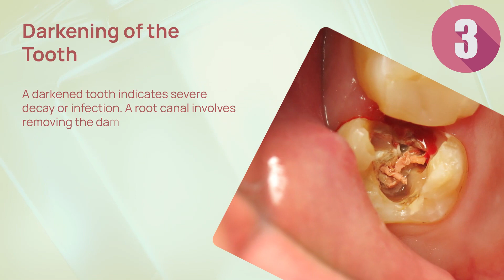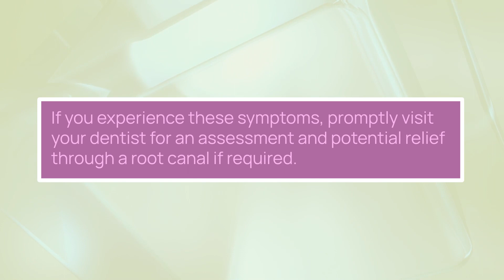6 Warning Signs You May Need a Root Canal